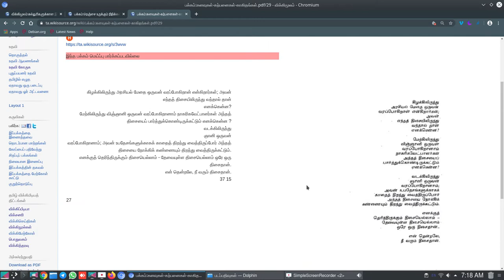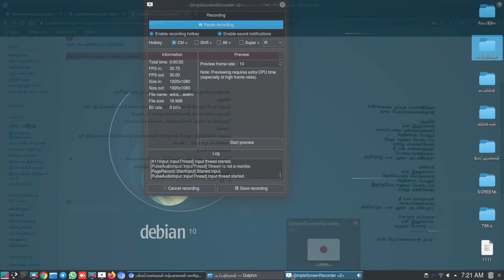wikisource ta How to edit a poem 3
விக்கிமூலத்தில் கவிதைகளை வடிவமைக்கும் முறையை இந்த படம் விளக்குகிறது. இதைத்தவிர வேறு வடிவங்களும் உள்ளன. அவற்றை தனியே மற்றொரு பதிவில் காண்போம்.